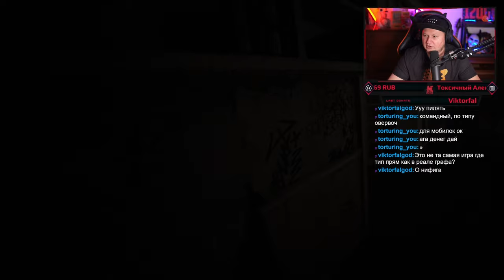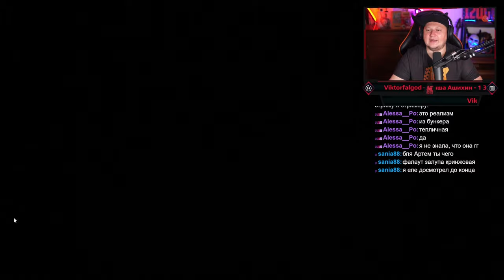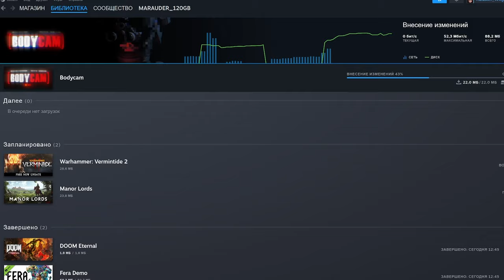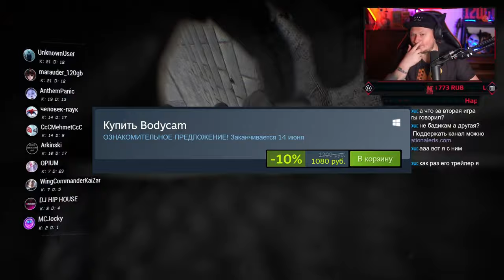BODYCAM - САМЫЙ РЕАЛИСТИЧНЫЙ ШУТЕР - обзор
Недавно в раннем доступе вышел самый реалистичный шутер BODYCAM. Я поиграл и в этом видео обзоре делюсь своими впечатлениями об игре.